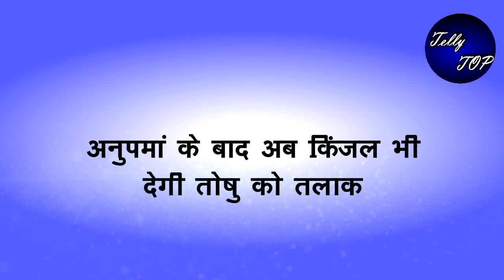ANUPAMA || अनुपमां के बाद अब किंजल भी देगी तोषु को तलाक, होगा बड़ा बवाल